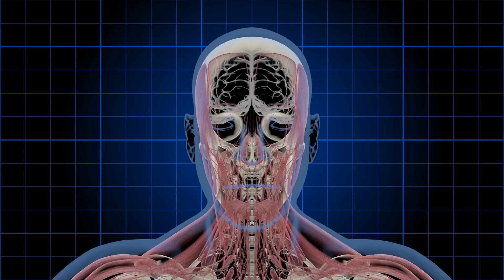De ce-ți clănțăne dinții când ți-e frig?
Unele linkuri din aceasta descriere pot fi de afiliere. Asta înseamna ca daca dai click pe ele si apoi cumperi produsul respectiv, este posibil ca eu sa primesc un comision, dar tu NU platesti absolut nimic in plus! Esti liber sa accepti sau sa refuzi aceasta propunere, dar raman profund recunoscator daca accepti propunerea.